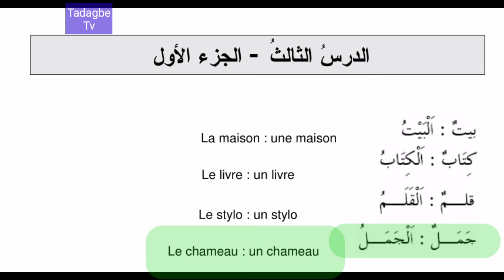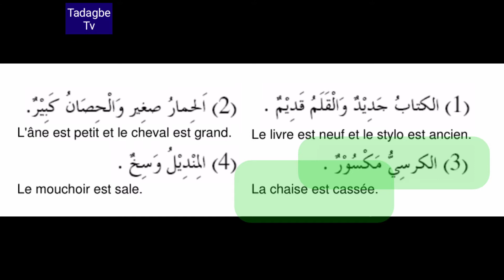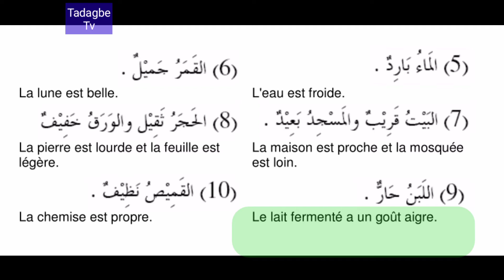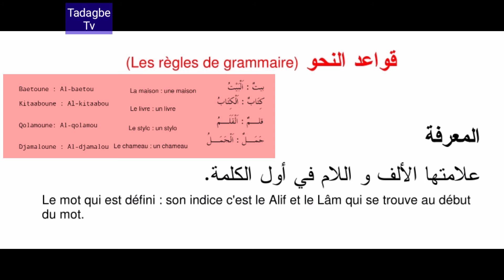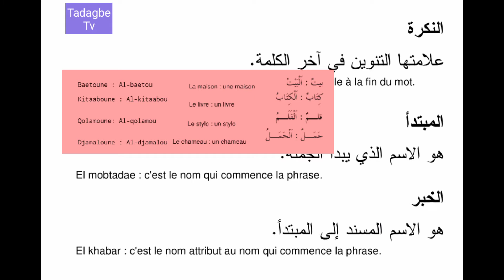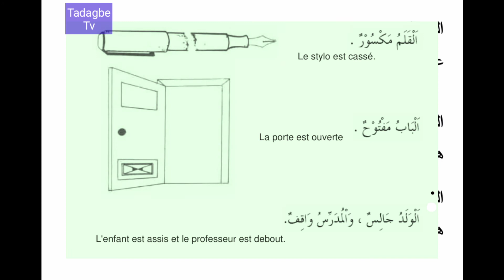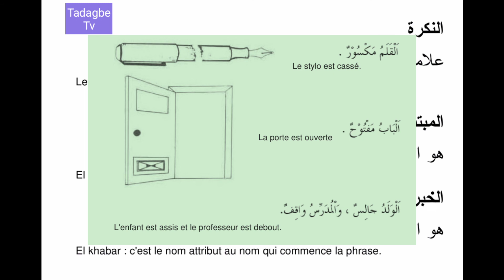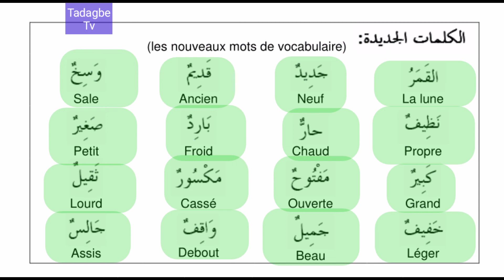Leçon 3 Tome 1 de Médine cours d'arabe (1)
Apprendre l'arabe cours numéro 3 du livre de Médine tome 1